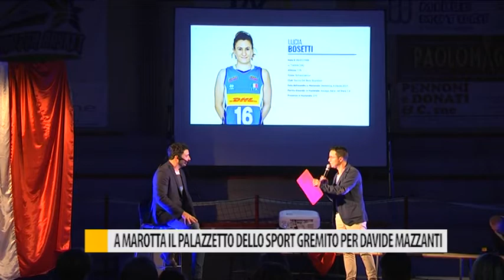A Marotta il palazzetto dello sport gremito per Davide Mazzanti